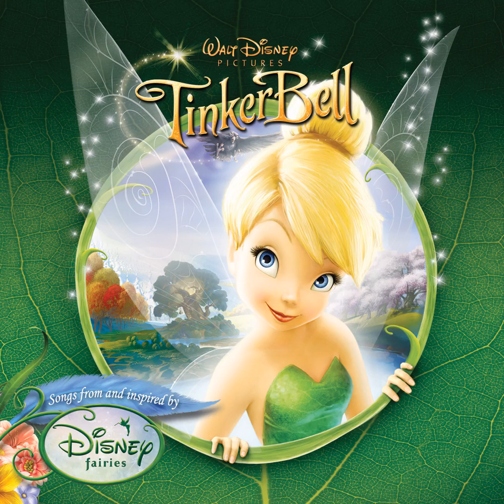fly to your heart roi